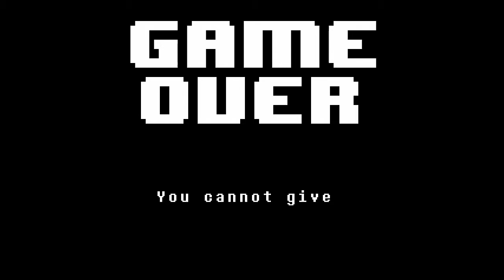Undertale: Part 4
WHAT IS SMELL!!!
Dylan and Nick have fun with puzzles!